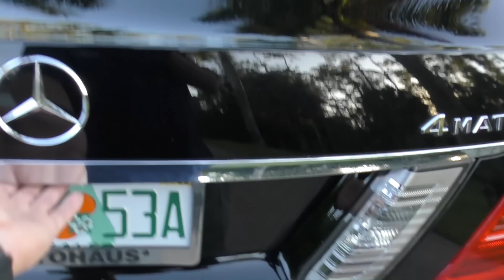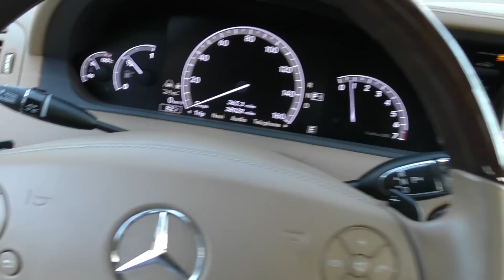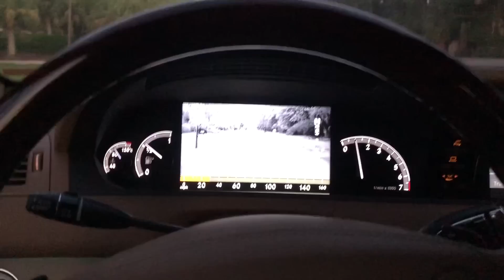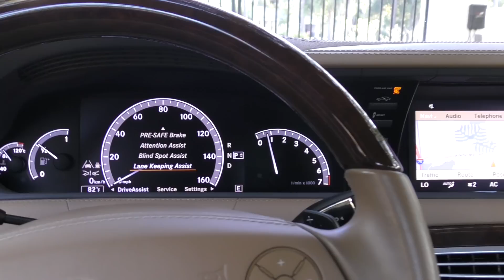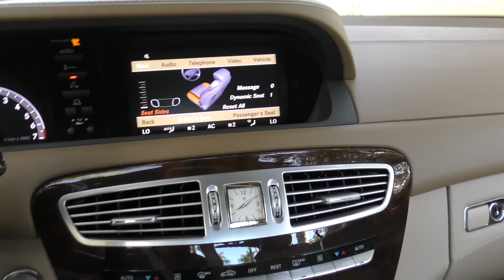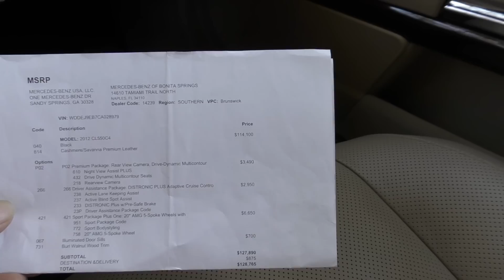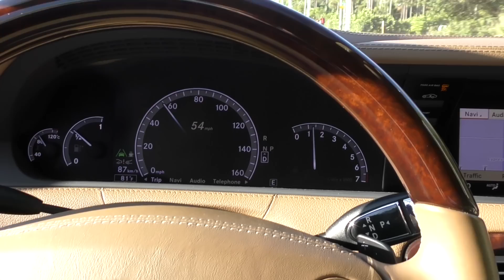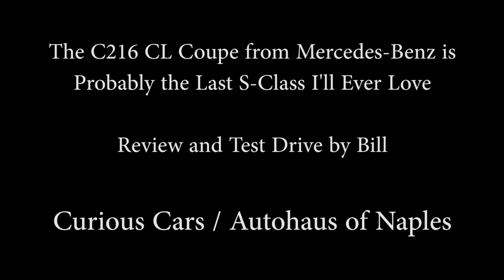This 2012 Mercedes-Benz CL 550 is Probably the Last S-Class Coupe I'll Ever Love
It's no secret that I love older Benzes, as do many enthusiasts - they have a charm and richness that made them unlike any other car.  The engineers at Mercedes-Benz ran the show in the old days, and the accountants were chained up in the basement and kept quiet - these were cars built to a standard, and not a price.

Unfortunately, this is not a formula that works well in modern times.  Glitz and hollow technology are more important to many buyers than in-depth engineering, and a modern S-Class is more of a showy life coach than a nuts and bolts engineered car.  Recognizing this may make me a dinosaur, but I could not care less about having the label.

This is probably the last S (CL Coupe, but still and S Class) that I'm ever going to love.  By 2012, it was already showing signs of what was to come at Mercedes-Benz, but the styling, V8 power, and high end materials conspire with enough force to make me feel a connection to the older products when I drive it.  This car is good looking, fast, stylish, and impactful - as an S Class should be.

In-depth review and test drive of a 2012 Mercedes-Benz CL 550 4Matic with the AMG Styling Package.  Review by Bill of Curious Cars, vehicle is offered for sale at Autohaus of Naples, ion the web or by phone at .